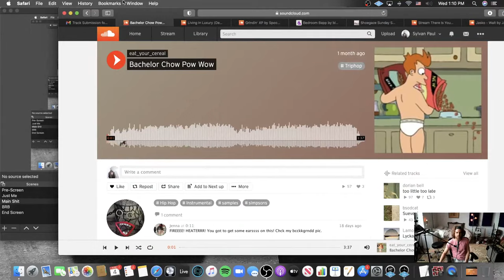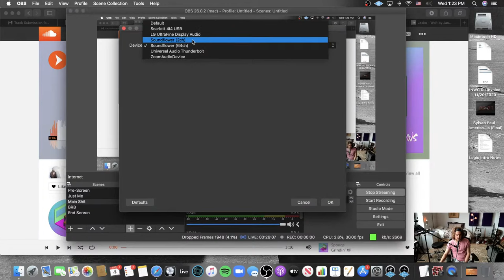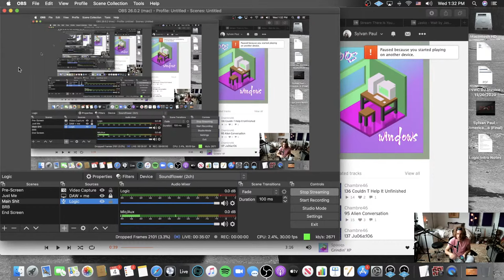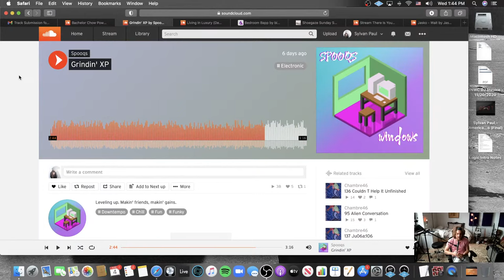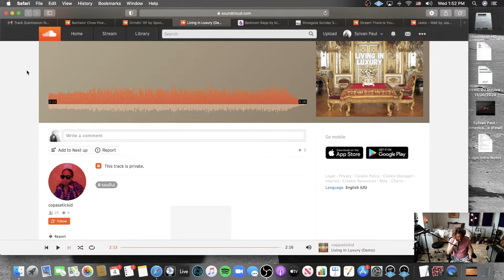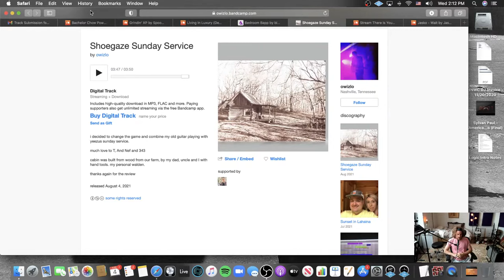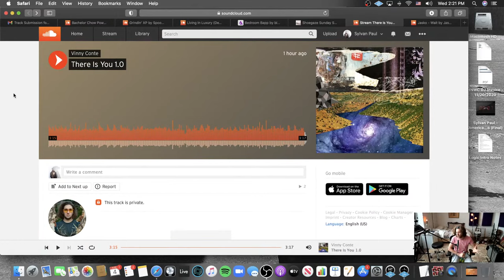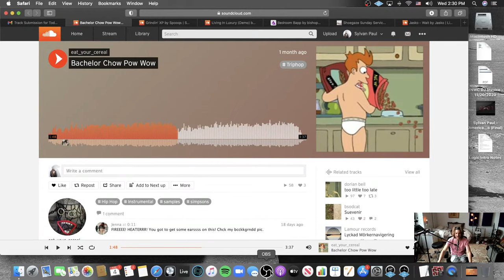Track Reviews with Justin Beck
** Join the 343 Sample Challenge! ***
Enter to win a grand prize of FL Studio Signature Studio Edition! Judging will take place on August 10 at 1pm EST on our YouTube channel as well as being streamed on TAETRO’s channel. Post your track on the 343 Labs Discord 343-channels, by Midnight EST, August 9th! Use the following link to head to our Discord where you can download the sample and enter the challenge

Track Reviews - Get your music reviewed live on 343 TV by Justin Beck. Submit your music on the 343 Labs discord

To take courses and learn more about our school head

343 Labs is one of the world’s leading Ableton-Certified music production communities, with courses in New York, Berlin, and Online.